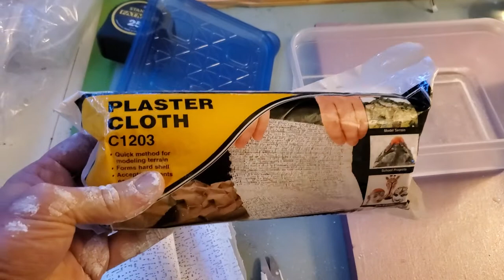Riverbed Experiment - Plaster Cloth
Riverbed experiment using plaster cloth.

This is probably the most traditional approach from what I have seen on the internet.  Using plaster to seal and form landscapes can be messy, but the Woodland Scenics already cut and prepared cloth made it a breeze and fairly clean.  Simple tub of water, cut sheets to size, dip and apply.

What I like about this method was how fast it was and how quickly it seemed to form a seal and dry.  What I did not like is how it removed most of the contours of the cut XPS, I was hoping to keep.  I have seen others online put rocks or rock molds on the sides after applying plaster to obtain the effects they desire.